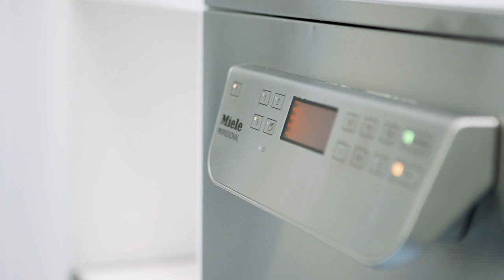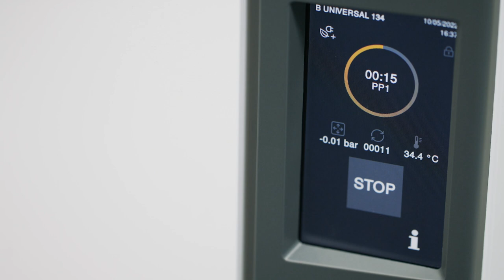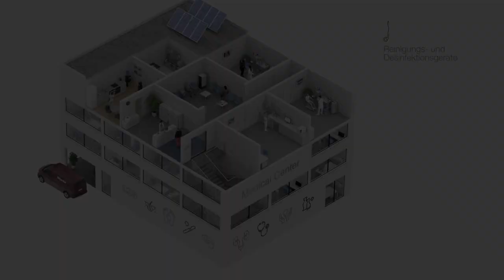Miele 360° Systemlösung HNO-Medizin I Miele Professional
Profitieren Sie von unserer ganzheitlichen Miele Systemlösung für Ihre Praxis. Unsere leistungsstarken Geräte unterstützen Sie verlässlich in den Arbeitsprozessen zur Aufbereitung Ihrer Instrumente.

Mit Vario TD HNO, Vario TD HNO Optik und Vario TD HNO+ stehen Ihnen gleich drei spezielle Reinigungsprogramme zur Verfügung, um medizinisches Instrumentarium von Rückständen wie Sekret befreien und auf den nächsten Einsatz vorzubereiten. So haben Sie die Möglichkeit der material- und verschmutzungsspezifischen Aufbereitung. Der Einsatz E 803 ist speziell für die Aufnahme von Nasen- und Ohrenspekula vorgesehen und begünstigt somit ihre hygienische wie zuverlässige Aufbereitung. Im Einsatz E 373 finden Ohrtrichter und andere Hilfsmittel der HNO-Praxis ihren sicheren und festen Platz zur Aufbereitung.